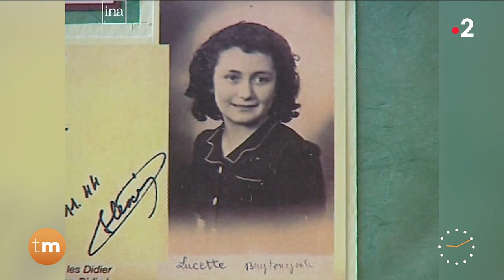Mathilde Seigner - L'invitée du jour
Mathilde Seigner vient nous voir pour nous parler de l’adaptation du roman de Christian Signol « Les enfants des justes », et dans laquelle elle joue aux côtés de Gérard Lanvin. En France en 1942. Blanche et Virgile habitent en zone libre, le long de la ligne de démarcation. Tous deux aident un réseau local de résistants en servant, grâce à la barque de Virgile, de passeurs pour un nombre grandissant de réfugiés. Alors que la guerre s’intensifie, le couple, qui ne peut pas avoir d’enfant, propose un jour de recueillir Sarah, 10 ans, enfant juive qui attend avec impatience ses parents… À découvrir sur France 2, le 23 mars.